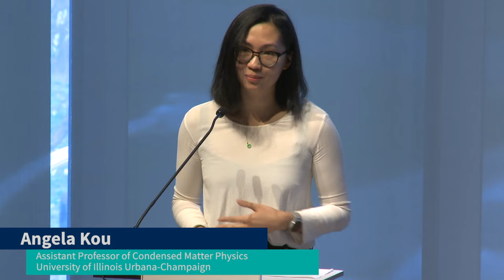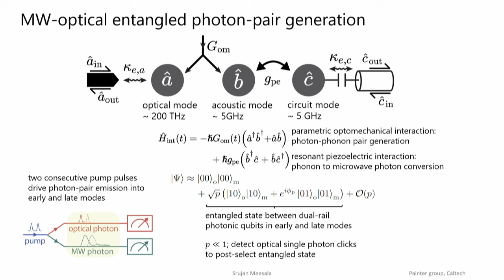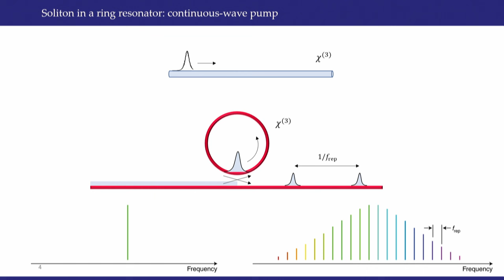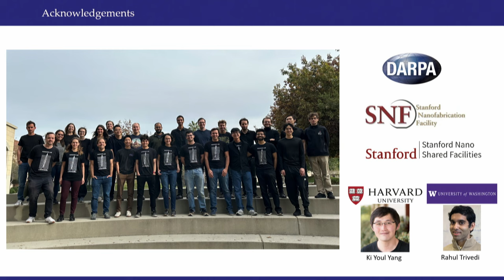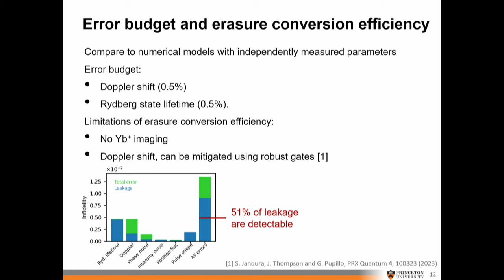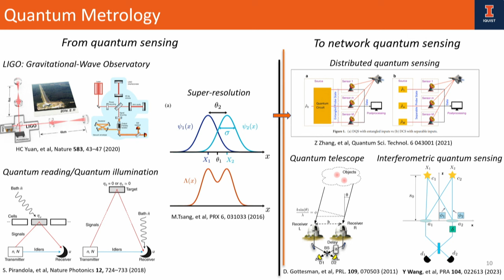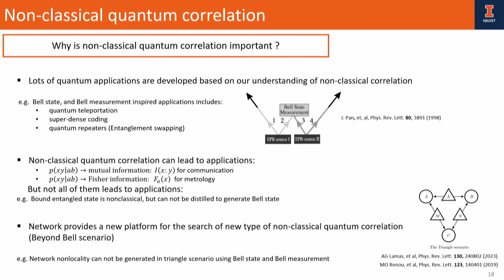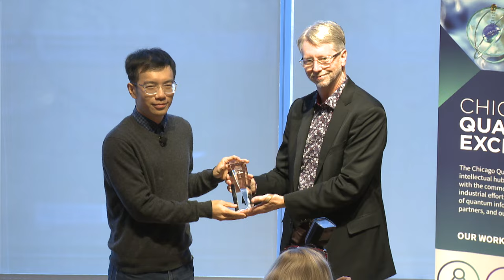Chicago Quantum Exchange Summit 2023 – Boeing Quantum Creators Session 1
Title: Boeing Quantum Creators Session 1–Quantum Information and Networks

Introduction to the Boeing Quantum Creators Prize Symposium by Jay Lowell, Chief Engineer of Boeing’s Disruptive Computing, Networks & Sensors

Speaker Information: Srujan Meesala, Postdoc, California Institute of Technology; Melissa Guidry, Postdoc, Stanford University; Pai Peng Postdoc, Princeton University; Yujie Zhang, PhD student, University of Illinois Urbana-Champaign
Moderators: Angela Kou, Assistant Professor of Condensed Matter Physics, University of Illinois Urbana-Champaign; Chris Anderson, Assistant Professor or Materials Science and Engineering, University of Illinois Urbana-Champaign